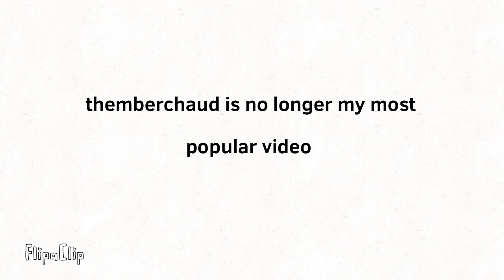Themberchaud memorial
ThemberCHAD